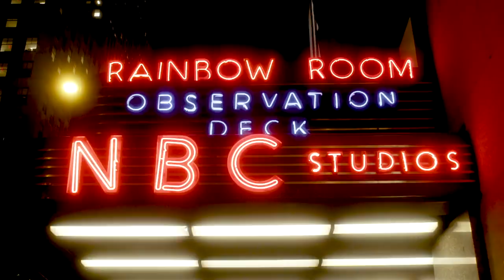Tonight Show Fallon Five: Paul Rudd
Jimmy gives Paul Rudd the shortest interview ever in a special five-minute long Winter Olympics edition of The Tonight Show.